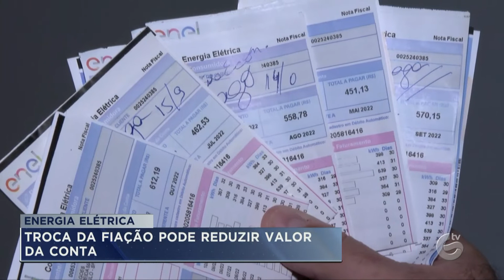Saiba como economizar energia em casa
Especialista dá dicas de como economizar energia em casa e, consequentemente, reduzir o valor da conta de luz. Assista: